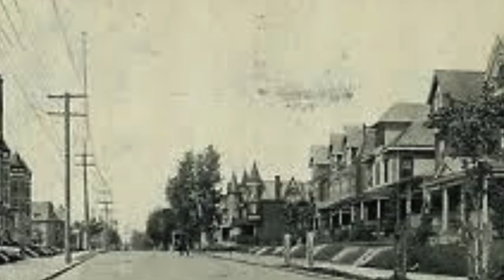Samuel Barber, The Monk and His Cat, Hermit Songs, Op. 29, No. 8, Piano Accompaniment, no voice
Samuel Barber, The Monk and His Cat, Hermit Songs, Op. 29, No. 8,  Piano Accompaniment-- Mariya Broytman.  ***requests for accompaniment tracks may be send to: